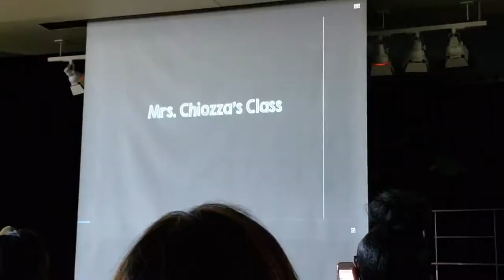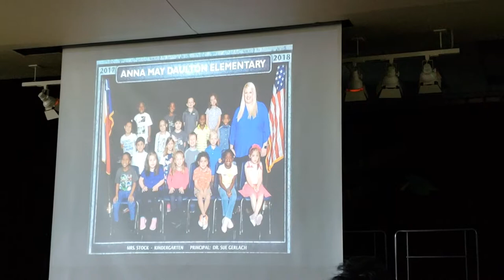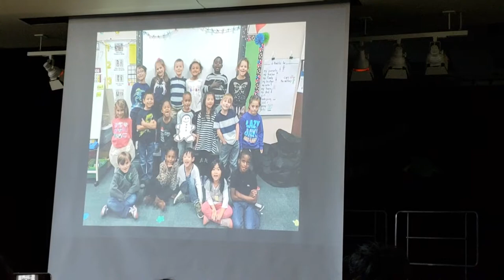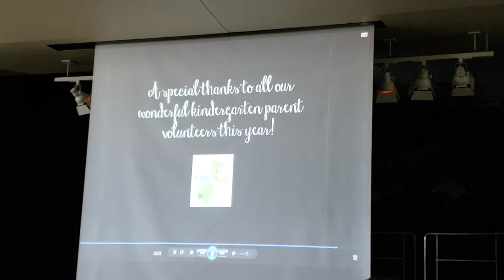Diyako kindergarten 2018